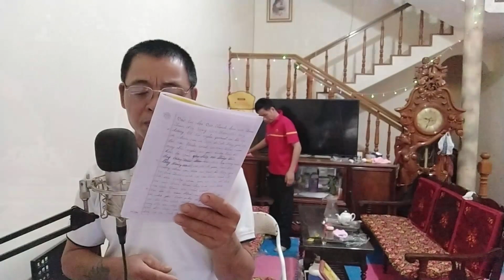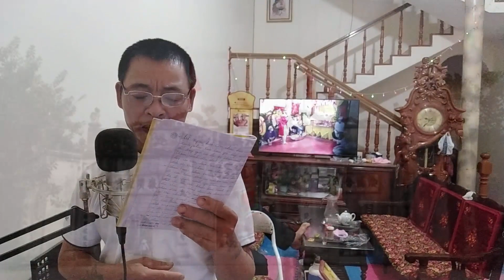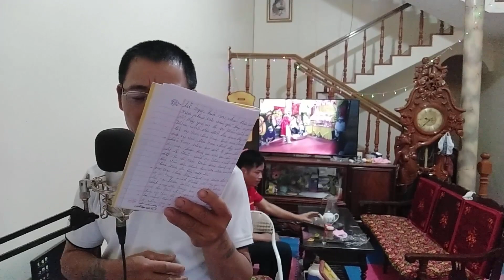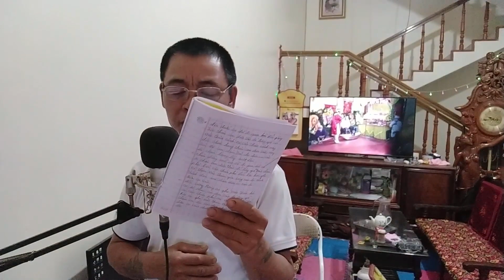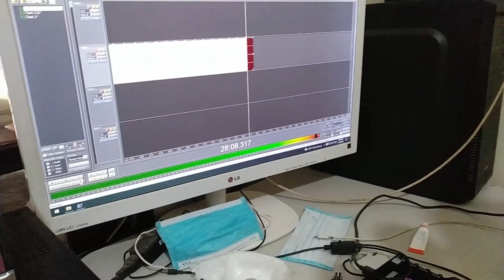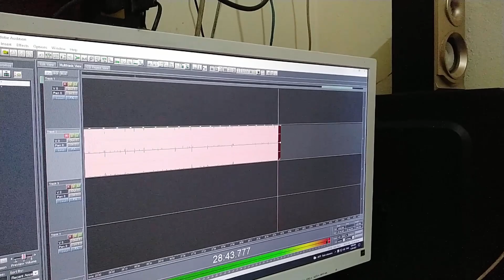Chèo đò - Hát đưa vong đi vãng cảnh chùa cả nước - Nhạc hiếu Phú bình - Thái Nguyên